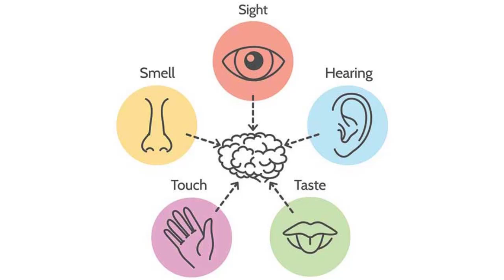វិញាណទាំង៥ និងសុខភាព , The 5 Senses and health Dr.​ Chey Vithia​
In this video we want to show you about វិញាណទាំង៥ និងសុខភាព , The 5 Senses and health Dr.​ Chey Vithia​ - SUCCESS REVEAL

✮✮✮✮✮ Enjoy!

✡ ABOUT US ✡
.: Why We create SUCCESS REVEAL channel :.
1. To inspire, Motivate, create new entrepreneur
2. Share Business knowledge, Entrepreneurship, Success
3. Free Business Education Online